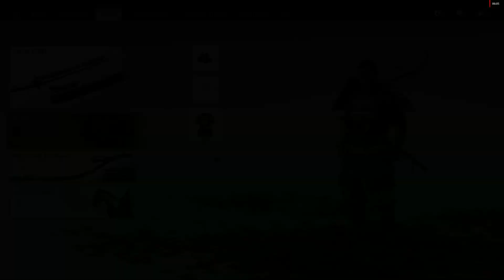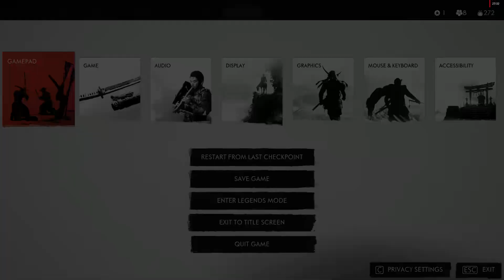BOW AND ARROW, ISHIKAWA AND SAKAI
INTEL CORE I5 7400 4C/4TH
H110M MOBO
16GB DDR4 3200MHZ
XFX RX 580 2048SP 8GB
TEAMGROUP CX2 512GB SATA SSD
ACER 750W 80+ BRONZE PSU